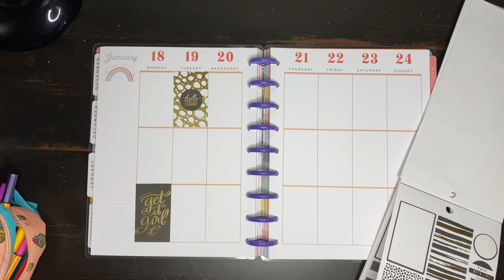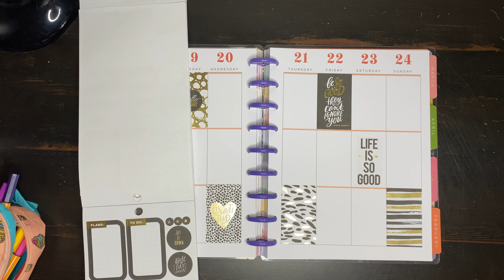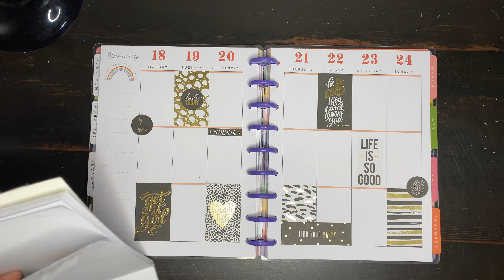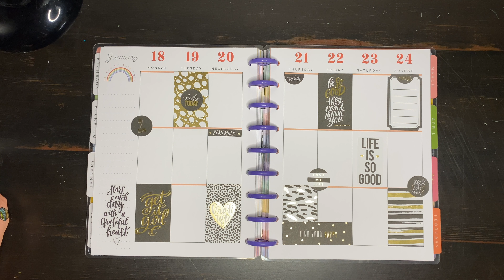CLASSIC PLAN WITH ME | January 18th-24th | Black and Gold Theme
A black and gold theme gives me the classy 1920's vibe! I absolutely love it!

Planner Instagram: @KatWithCreativity